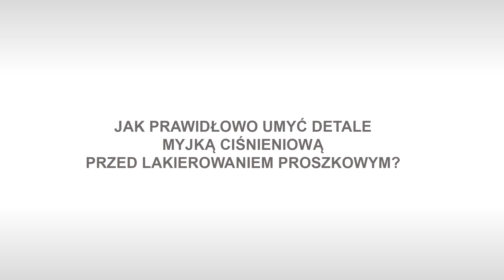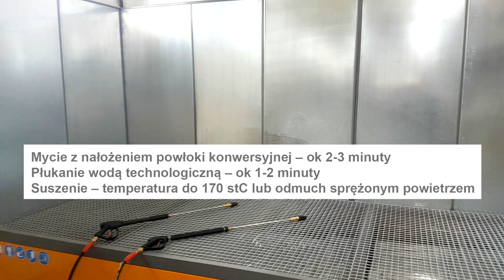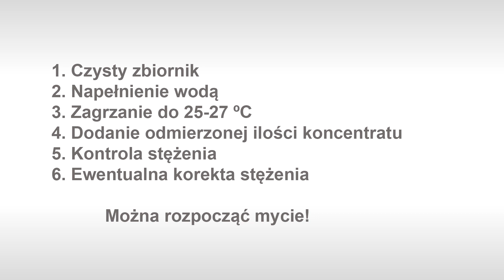Fosforanowanie bez fosforanów – Jak prawidłowo umyć detale myjką typu Karcher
Zobacz jak w 6 prostych krokach można prawidłowo umyć detale umyć detale myjką ciśnieniową typu Karcher w lakierni proszkowej. Prawidłowe przygotowanie sprzętu i roztworu myjącego ma wpływ na jakość odtłuszczenia.

Ręczne myjnie ciśnieniowe do fosforanowania sprawdzają się dobrze w małych lakierniach.
Jest to metoda dosyć tania i pozwalająca uruchomić przygotowanie powierzchni bez wielkich nakładów, a jednocześnie prawidłowo umyć elementy. Detale są umieszczane na tacach ociekowych, a następnie poddawane są myciu ciśnieniowemu.
Po umyciu konieczne jest spłukanie elementów wodą.

Na filmie zobaczysz, jak w kilku prostych krokach wystartować z chemią i prawidłowo umyć detale:

1. Przygotowanie zbiornika – usuń wszelkie osady z fosforanów, które będą powodować, że nasze produkty będą się niepotrzebnie zużywać.
2. Napełnij zbiornik myjki ciśnieniowej wodą – może być zwykła, technologiczna (nie musi być DEMI)
3. Podgrzej do 25-27 ºC
4. Dodaj odmierzoną ilość koncentratu chemii do przygotowania powierzchni (dla stali to 0,5 litra na 100 litrów wody)
5. Kontrola stężenia
6. Ewentualna korekta stężenia

Można rozpocząć mycie ciśnieniowe detali przed lakierowaniem proszkowym!

- Kiedy nastąpiło odtłuszczenie elementu?
- Gdy na jego powierzchni tworzy równomierna, cienka warstewka roztworu myjącego a następnie wody płuczącej.